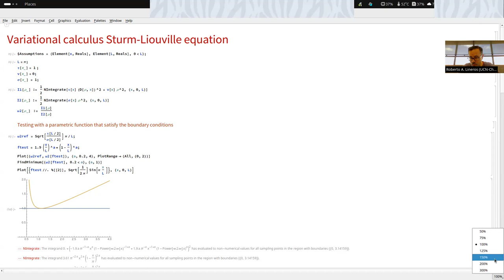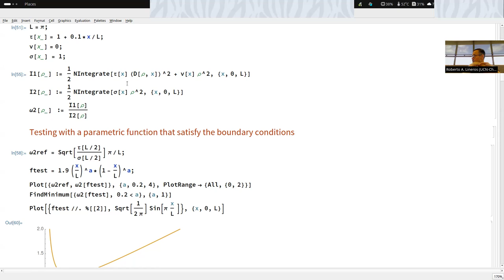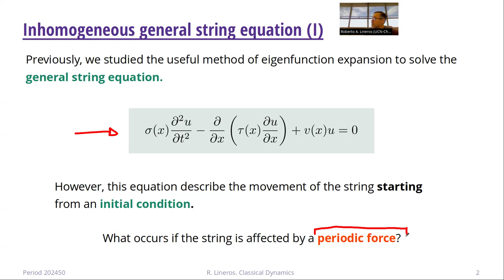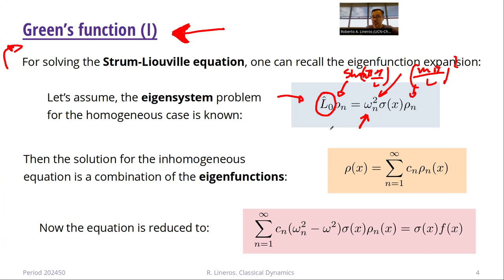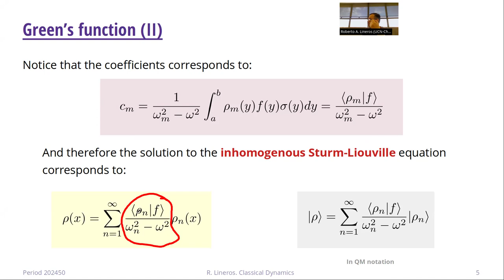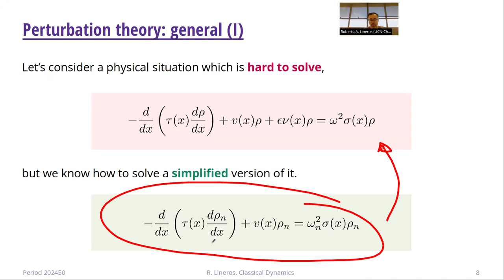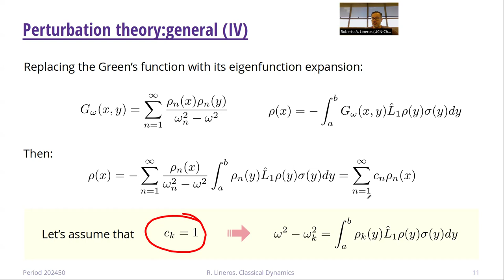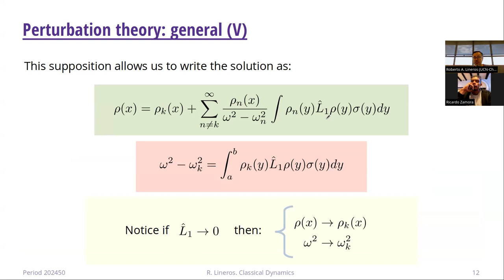DAFI-02216 Dinámica Clásica. Clase 22. 25/06/2024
Temas de la clase: Cuerdas: Funciones de green. Teoría de perturbaciones.